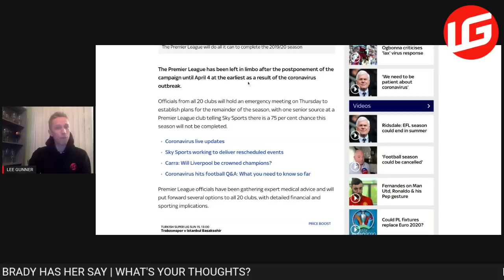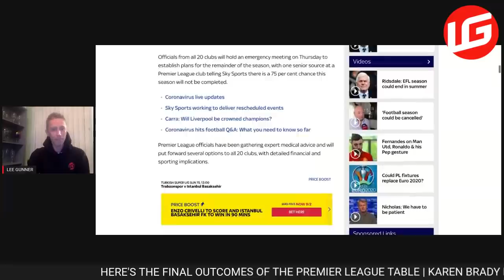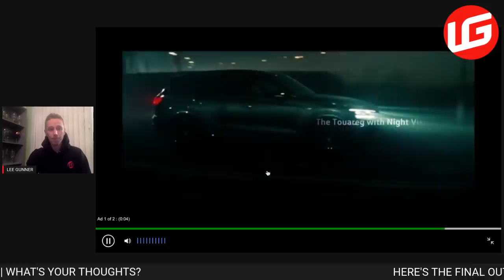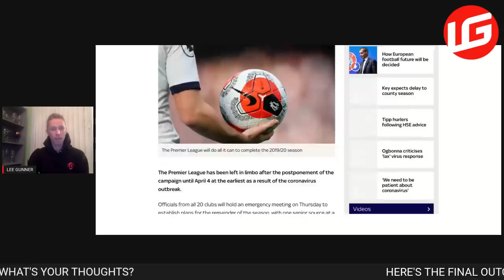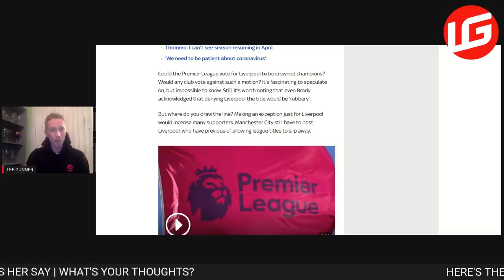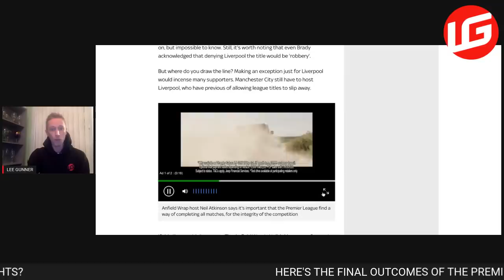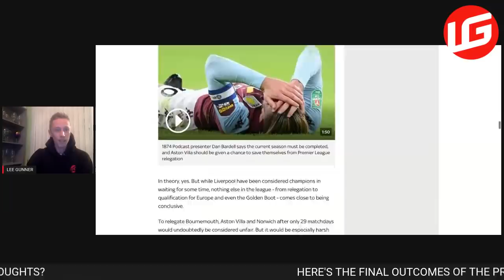HERE'S THE FINAL LEAGUE TABLE | PREMIER LEAGUE NEWS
All things Arsenal 🔴Follow my ramblings on here all season, home & away with all the ups and downs covered. Currently living in 🇪🇸as a full time Youtuber 🎥

🎥Daily streams everyday at 5pm and 9pm
1️⃣- 1️⃣1️⃣Starting XI reactions
💻Match watchalongs for every game
1️⃣- 1️⃣0️⃣Player ratings
📝Breaking transfer news
📝Daily transfer updates 1st Dec  - 31st Jan / 1st May - 31st Aug

Music & Arrangement : Marjan Gjorgjievski
Mix & Mastering : Marjan Gjorgjievski
Marketing: S.Teov